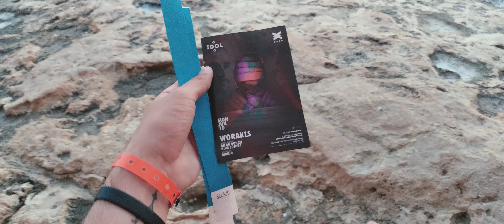Ibiza Pt.4 | Cafe Del Mar | Cinematic Video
Ibiza, Spain, June 2019 Shot on Google Pixel 2 XL + Moment Anamorphic Lens +Filmic Pro + Adobe Premier.
Cinematic Video, Cafe Del Mar